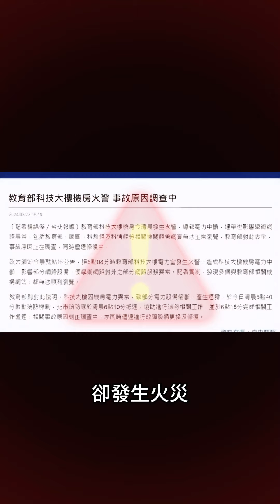教育部機房火災？學習歷程只能上傳10Mb？